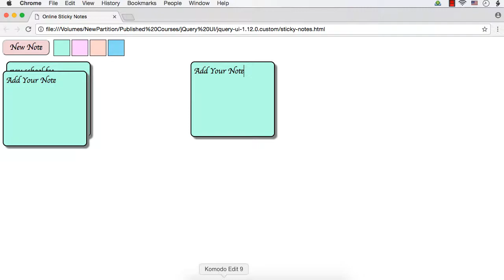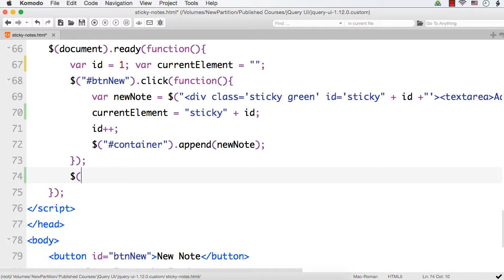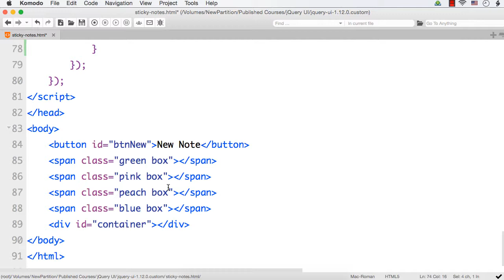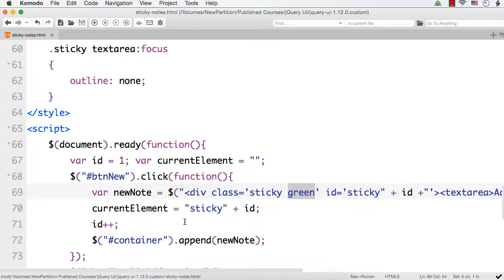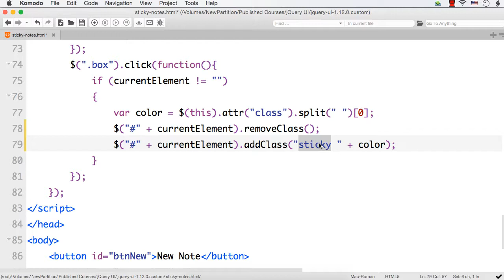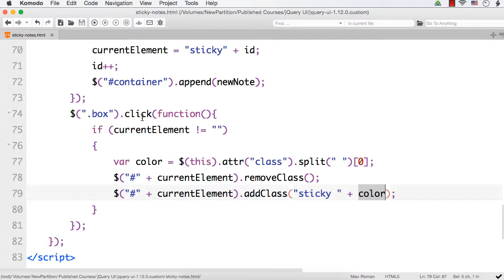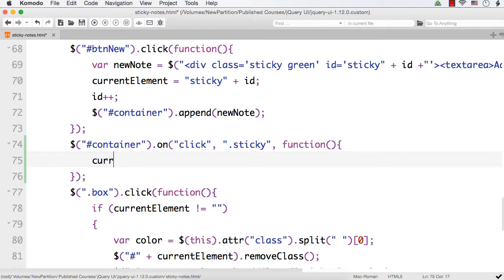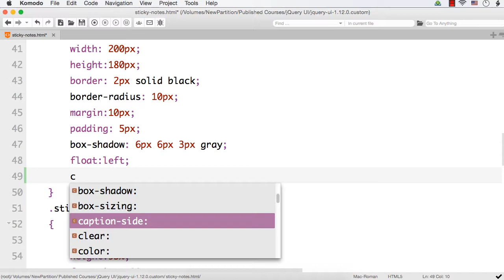jQuery UI Project: Online Sticky Notes (Part 3)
jQuery in Action: Build 15 jQuery Projects

jQuery UI in Action: Build 9 jQuery UI Projects

Hands-On jQuery: jQuery Examples

Develop an Online Sticky Notes application from scratch using jQuery UI widgets and interactions. Using this sticky notes application, you can add, delete and move sticky notes and also assign different colors to them.